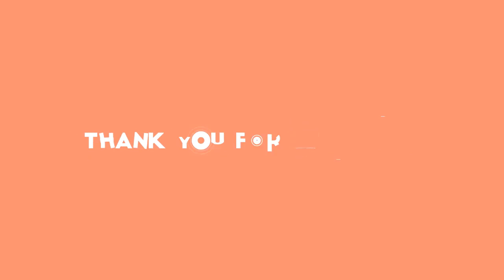Kdo stojí za nadějnou vakcínou proti koronaviru? Manželé a děti tureckých imigrantů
covid-19,vakcína,BioNTech,Německo,rodina,Pfizer,nemoc,Koronavirus,Hamburk,Turecko,Mohuč